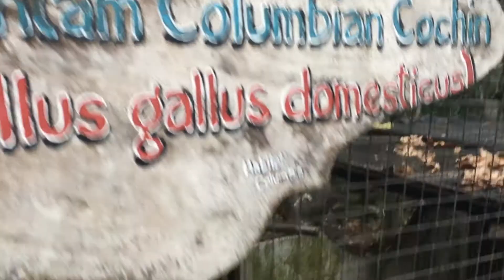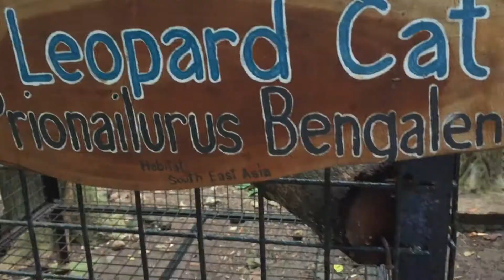JOE VLOGS | MISAMIS ORIENTAL ZOO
MATIANAC (Ambot sakto ba akong spelling) :) is currently located sa Sugbongcogon, Misamis Oriental. Abi nako ug maot na kaayo. but we hope naay mga motabang ug donate, like foods for animal. Luoy kaayo mga tigers pud lagi..